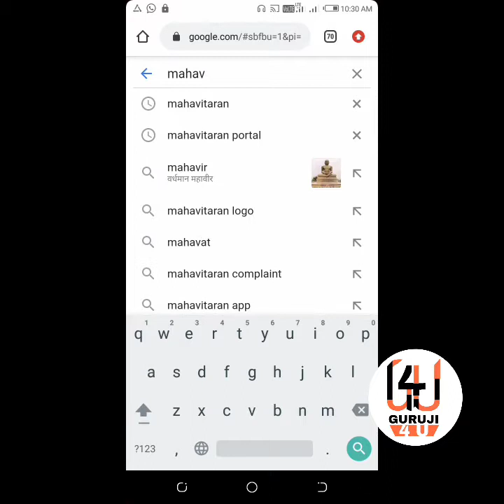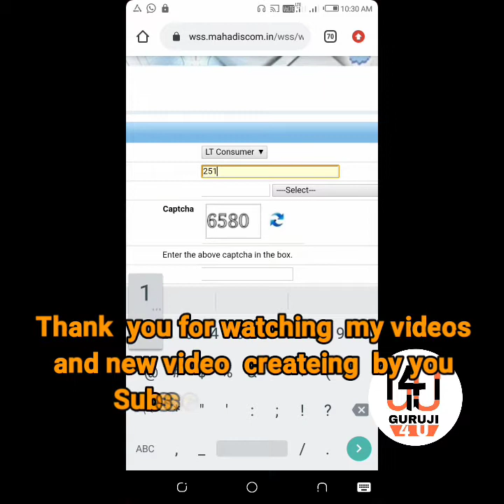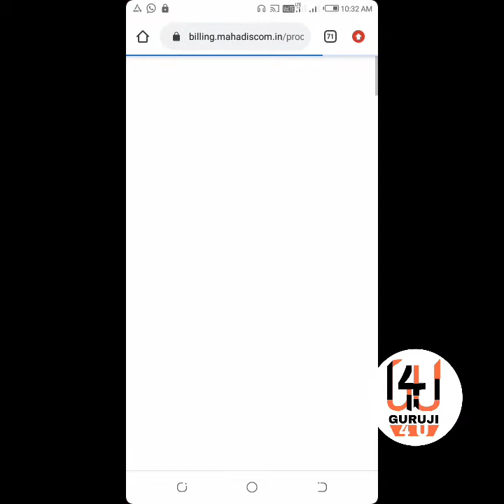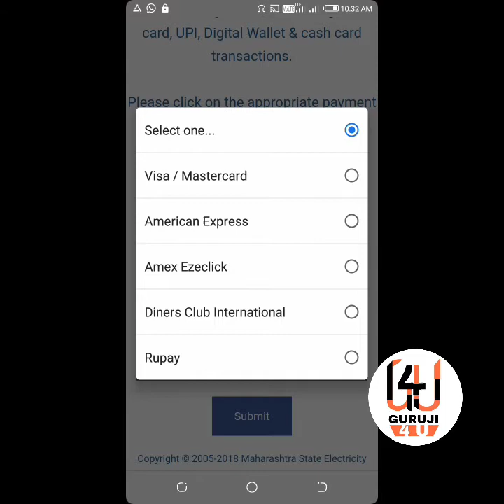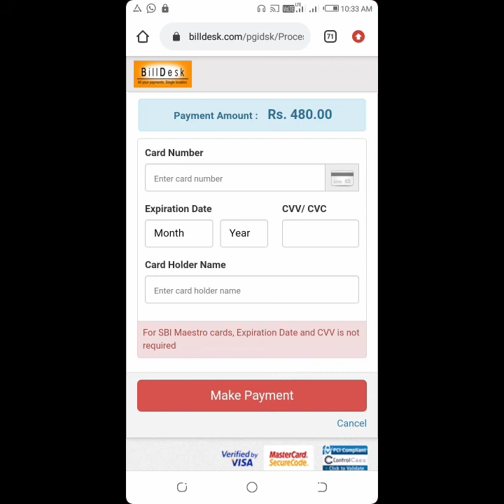महावितरणचे घरगुती लाईट बील ऑनलाईन आपल्या मोबाईलवरून कसे भरावे.